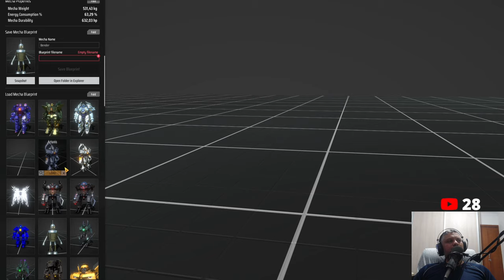💫DSP 3000% Ao vivo com a galera- E não é que faltou grafite... DIA 14 EP38